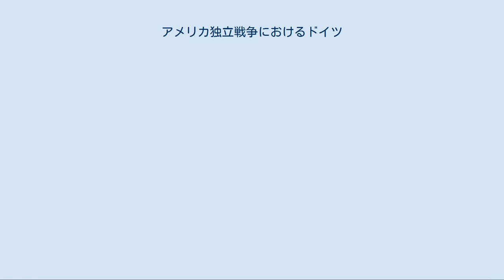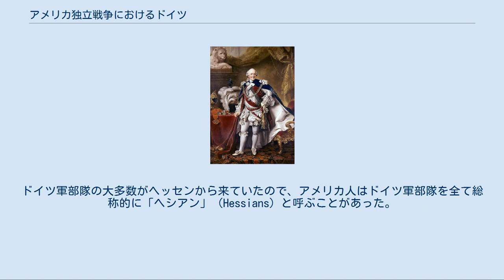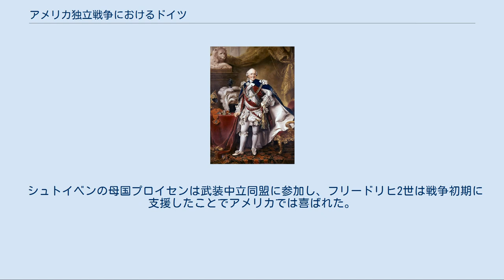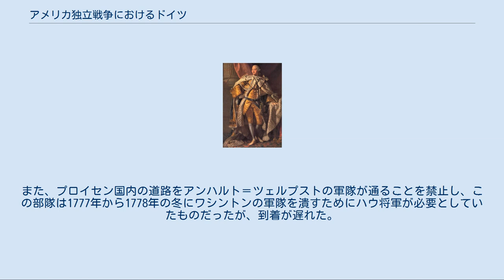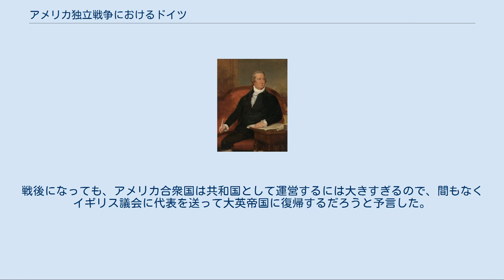アメリカ独立戦争におけるドイツ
アメリカ独立戦争におけるドイツ（アメリカどくりつせんそうにおけるドイツ）では、アメリカ独立戦争にドイツとドイツ民族がどのように関わったかを概説する。
この戦争でドイツ民族は米英両軍に関わりを持った。
その多くはアメリカのロイヤリストを支持し、イギリスの同盟国として参戦したが、これはイギリス国王ジョージ3世がハノーファー選帝侯を兼ねていたからでもあった。
反乱を起こしたアメリカのパトリオット（愛国者）を助けるために大西洋を渡ったドイツ人もいたが、パトリオットに就いたドイツ人の大半は既に植民地人としてアメリカにいた者達だった。
 イギリス国王ジョージ3世はハノーファー選帝侯でもあった。
 アメリカ独立戦争の時代、ドイツは現在のような統一国家でなく、神聖ローマ帝国の下に多くの領邦が緩やかに統合されていた。
その領邦の多くは公式にプロテスタントを信奉しており、イギリスのようなプロテスタントの国々と同盟するのが伝統であった。
またジョージ1世に始まるハノーヴァー朝の君主はイギリス国王とハノーファー選帝侯を兼ねていた。
アメリカのイギリス植民地で反乱が起こったとき、イギリスはアメリカ植民地人の反乱を鎮めるために、ドイツの幾つかの領邦とイギリス軍を助ける兵士を借りる契約をした。
ドイツ人は一般にこの戦争において、ドイツ兵が従軍できることに大きな誇りを持っていた。
 アメリカ人はアメリカの大地にドイツ人部隊が到着したことに警戒心を抱き、それをイギリス国王による裏切りと捉えた。
イギリス国王がドイツ兵を使うならば、喜んで独立を宣言すると言ったアメリカの代議員も少なからずいた。
ドイツ兵はアメリカのパトリオットに宣伝材料を提供した。
ドイツ兵は軽蔑的に「傭兵」と呼ばれ、アメリカ独立宣言の中にも次のように言及された。
 彼（イギリス国王を指す）は現時点で外国人傭兵の大軍を送ってきており、それにより、最も野蛮な時代でもほとんど比べられないような、およそ文明国の元首の名に値しない残虐と背信という状況によって始められた死と荒廃と専制を完成させようとしている。
 イギリス国王ジョージ3世の義理の叔父であるフリードリヒ2世が治めるヘッセン＝カッセル方伯領は、まず12,000名以上の兵士をアメリカで戦うために提供した。
同盟者であるイギリスと同様に、ヘッセンの兵士は北アメリカの環境に順応するのが難しかった。
最初に派遣された兵士は広く蔓延した疫病に罹り、ロングアイランドの戦いでは攻撃に遅れを生じさせた。
1776年からはヘッセンの兵士が北アメリカ駐在のイギリス軍に組み入れられ、ニューヨーク・ニュージャージー方面作戦、ジャーマンタウンの戦い、チャールストン包囲線および最後のヨークタウン包囲戦を含み主要な戦闘の大半に参戦した。
ヨークタウンではヘッセンの兵士約1,300名が捕虜になった。
ただし、様々な報告書を読むとヘッセンの兵士はイギリス軍の兵士よりも士気が高かったということである。
 ヴィルヘルム・フォン・クニプハウゼン将軍 独立戦争の間、ヘッセン＝カッセルは16,000名以上の兵士を送り、そのうち6,500名を失ったと見積もられてきた。
ヘッセン軍の士官（後に将軍）のアダム・ルートヴィヒ・オクスは、1,800名の兵士が戦死したが、ヘッセン軍の多くがアメリカに留まるつもりで来ており、戦後も留まったと推計した。
ドイツ軍部隊の大多数がヘッセンから来ていたので、アメリカ人はドイツ軍部隊を全て総称的に「ヘシアン」（Hessians）と呼ぶことがあった。
ヘッセン＝カッセルはイギリスとの間に、15個歩兵連隊、4個擲弾兵大隊、2個猟兵中隊および3個砲兵中隊を送る同盟条約を結んだ。
特に猟兵は注意深く徴兵され、給与や制服も良く、肉体労働からは解放されていた。
 ドイツ軍は大西洋の反対側で失った者をすぐには補充できなかったので、アフリカ系アメリカ人を従僕や兵士として徴兵した。
ヘッセン部隊として従軍した黒人兵は115人おり、その大半は鼓手か笛奏者としてだった。
 おろらくヘッセン＝カッセルの士官で最も良く知られていた人物はヴィルヘルム・フォン・クニプハウゼン将軍であり、独立戦争の幾つかの主要戦闘でヘッセン部隊を指揮した。
その他の著名な士官にはカール・フォン・ドノープ大佐とヨハン・ラール大佐がいる。
ラールはトレントンの戦いで致命傷を負い、ラール指揮下の連隊は捕獲され、その兵士の多くはペンシルベニアに送られて農園で働かされた。
 ヘッセン＝ハー...